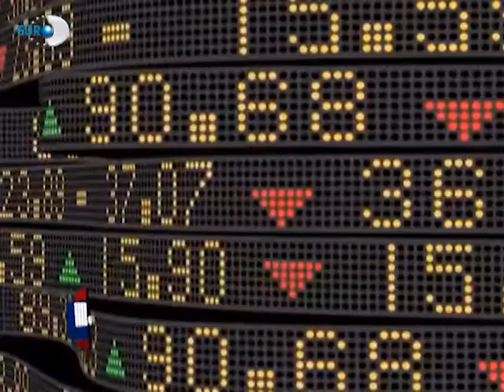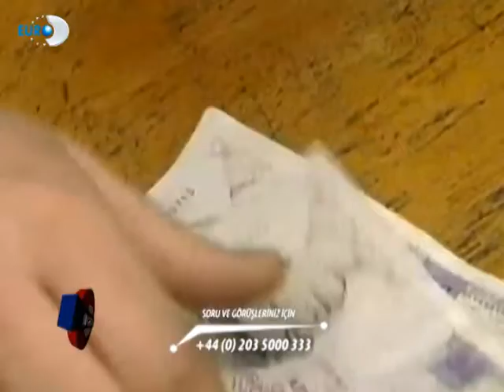Son Durak Ulus Avukatlik 209